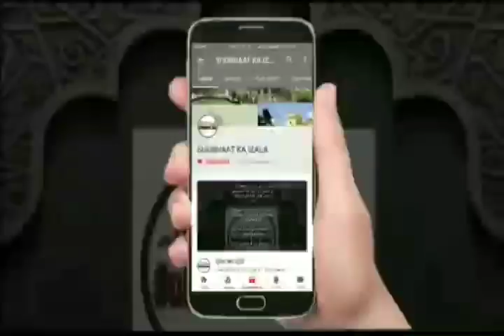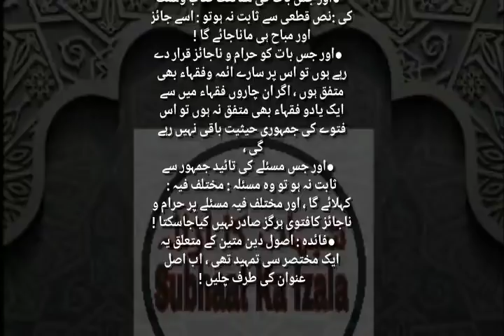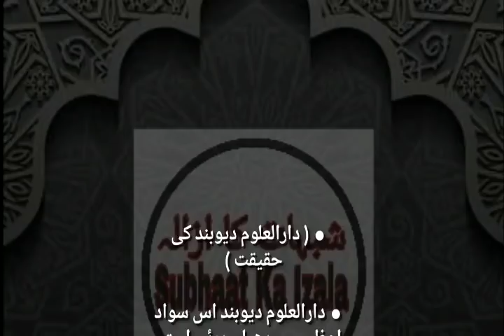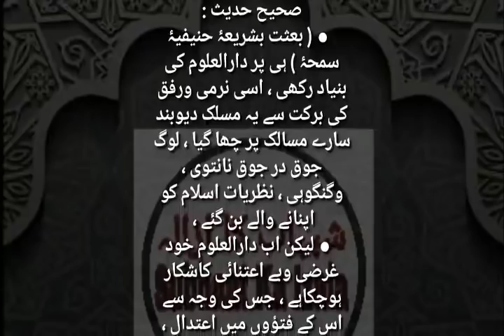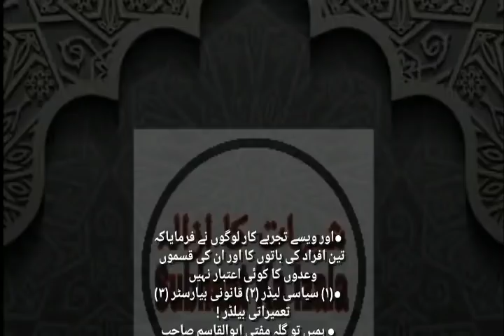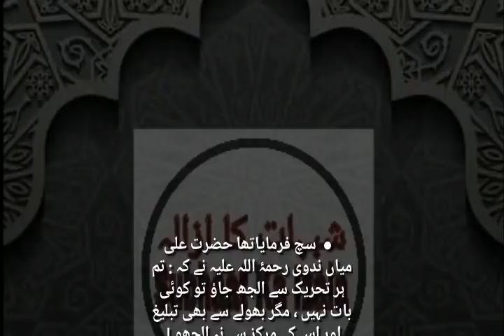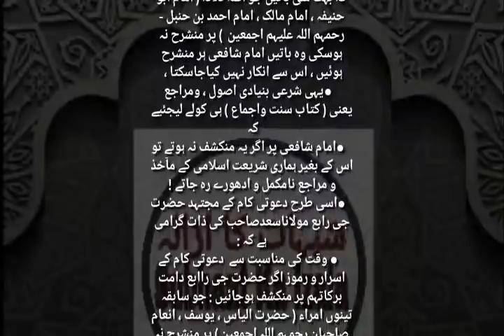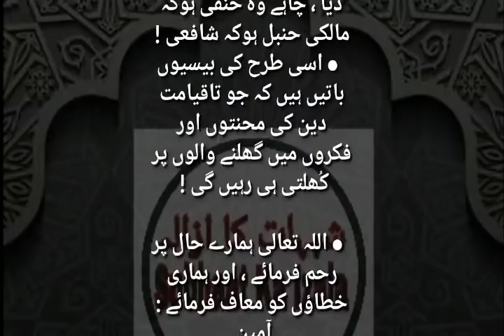Qist No 546 (Mufti AbulQasim sb, Jamho'or Maslak kya hai,Hrt Nanutni ki Wasiyat, Aitera'az Ka Jawab)